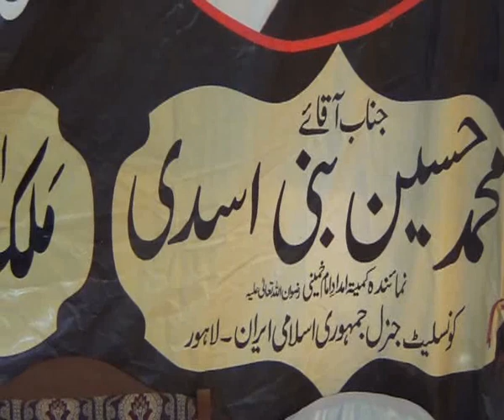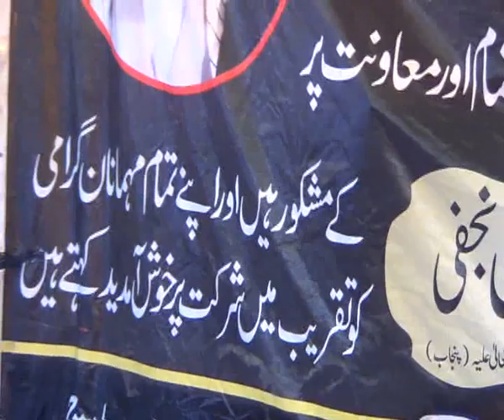Kamita imdaad Khumani (Gurmani 4jun 2012) # 1